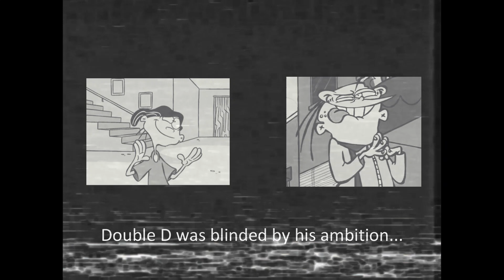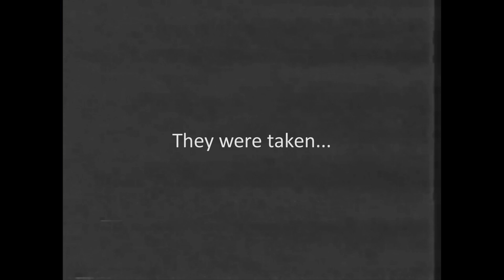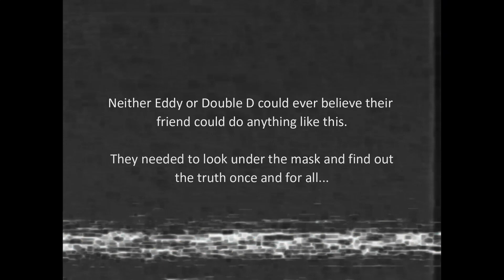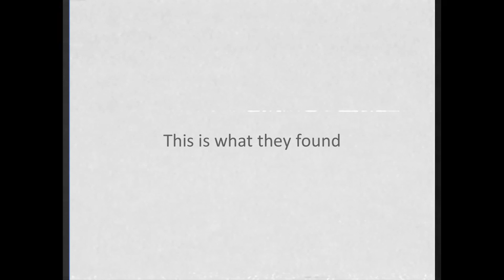The Ed In The Suit Incident (2003) - Ed Edd n Eddy Analog Horror